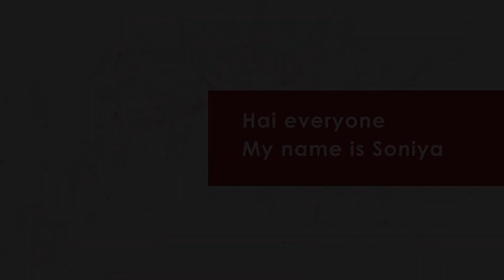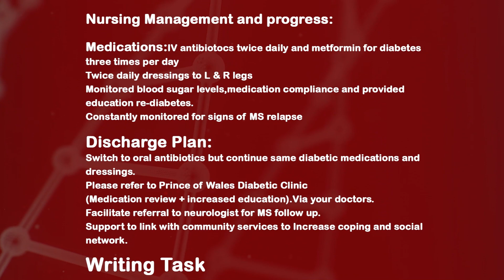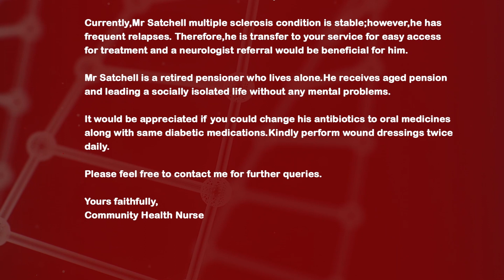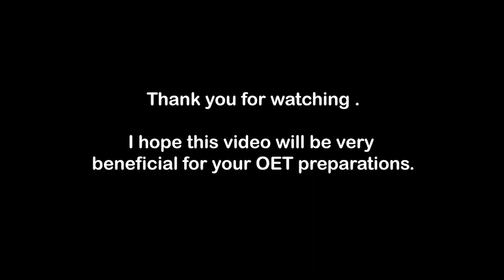PHILLIP SATCHELL -Exam Oriented OET letter with Sample Answer - A letter to the Community Nurse